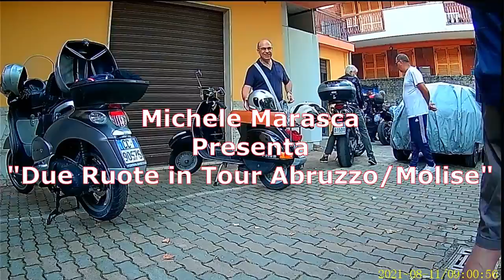Caramanico Terme, Sant'Eufemia a M., Pizzoferrato, Quadri, Palombaro da "Due Ruote in Tour Abruzzo"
Michele Marasca con
"Due Ruote in Tour Abruzzo/Remix" Presenta,
Caramanico Terme, Sant'Eufemia a Maiella, Pizzoferrato, Quadri, Palombaro_ Abruzzo Italy
Salve a Voi Tutti, Questo Tour di 2 giorni, è stato unico nel suo genere per formazione mista, composta da: 3 Vespe Piaggio, 4 Scooter e 3 Moto, eppure, siamo stati capaci di percorrere tanti km e attraversato tante località, sia del Molise, che dell'Abruzzo, percorrendo una distanza di circa 300 km. di solo andata, ma Vi assicuro che ne è valsa la pena. In questo Tour di rientro, abbiamo toccato altre località come riportate nel Video: Caramanico Terme (PE)- Sant'Eufemia a Maiella (PE)- Pizzoferrato (CH)- Quadri (CH)- Palombaro (CH)- Borrello (CH)- Rosello (CH)- Agnone (IS)- Bagnoli del Trigno (IS)- Torella del Sannio (CB), pausa per un gelato e il Gruppo si è separato per il rientro alle rispettive abitazioni, con l'intento di rifarla una simile esperienza.
Questo Mio Canale YouTube ha lo scopo di dare visibilità a Tutte le Località del Molise, ma anche di altre Regioni, pertanto, chiunque Voglia esprimere il proprio parere, osservazioni per migliorare questo Canale, è,  il Benvenuto.